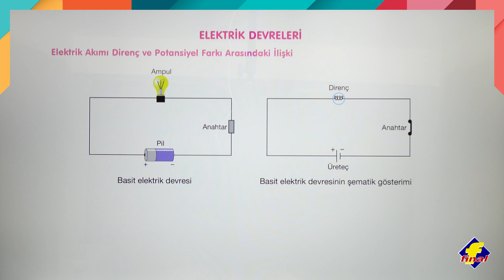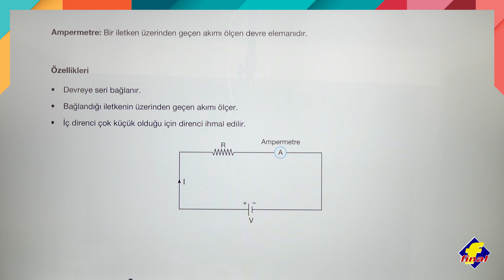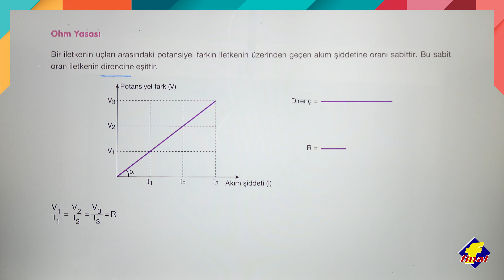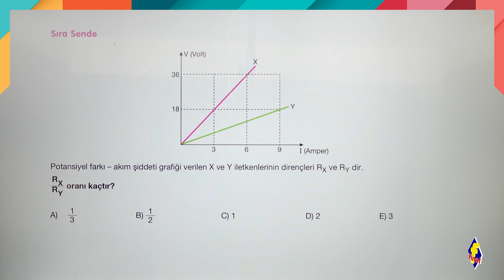Elektrik Devreleri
Fizik (Elektrik Devreleri)